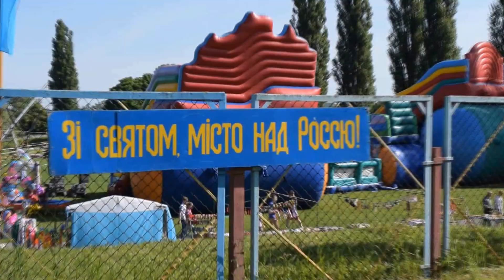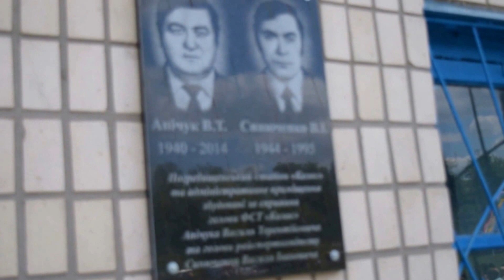Дитячий клуб бойових мистецтв "Козак" (Sport motivation video #9) [День міста]